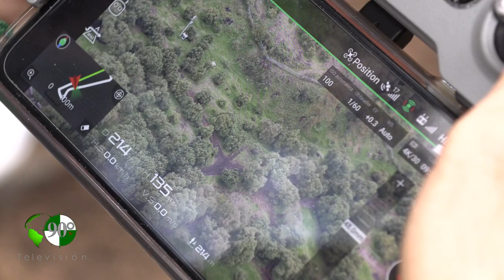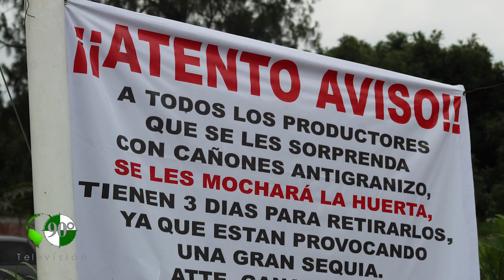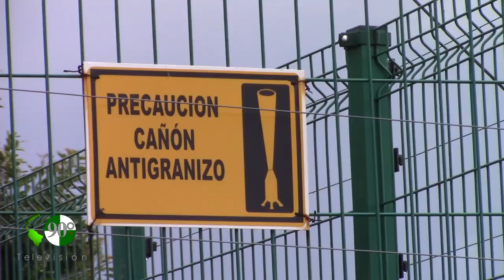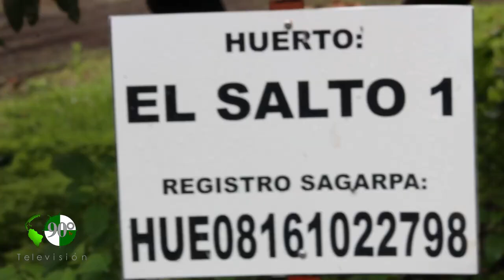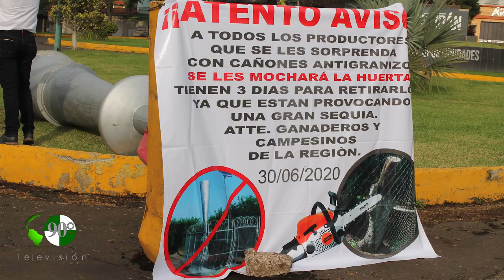Campesinos y ganaderos de Michoacán destruyen cañones antigranizo y huertas en Peribán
En 2020 Campesinos y ganaderos de Michoacán destruyeron cañones antigranizo y huertas en Peribán, hoy en 2024 anuncian que esta práctica no ha desaparecido y que tomarán acciones